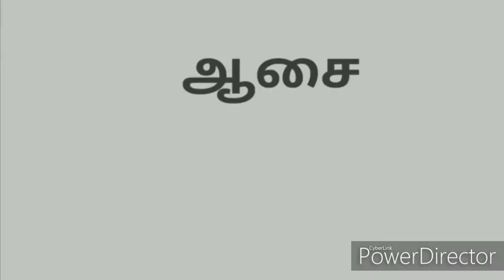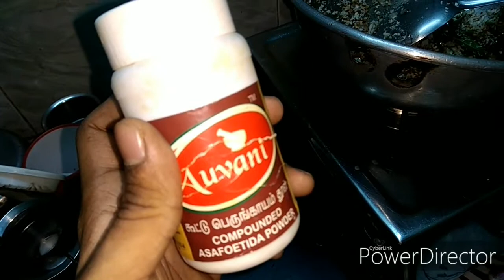சுவையான பாசிப்பருப்பு பொங்கல் மற்றும் துவையல்| Moong Dal Pongal and Chutney Combo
🍛பொங்கல் செய்யத் தேவையானவை🍛
புழுங்கல் அரிசி _1 cup
பாசிப்பருப்பு _1/2 cup
மிளகு , சீரகம் உடைத்தது _2 spoon
உப்பு _தேவைக்கேற்ப
மஞ்சள் தூள் _ 1/2 spoon

_துவையல்_

வர மிளகாய்_3
சிறிய வெங்காயம் _3
கடுகு _1 spoon
உளுந்து _4 spoon
தேங்காய் _1 மூடி
இஞ்சி _1 துண்டு
புளி,உப்பு  _தேவைக்கேற்ப
பெருங்காயம் _3 சிட்டிகை
கறிவேப்பிலை _ சிறிதளவு

With love,
Aasai Aasaiyai Samayal